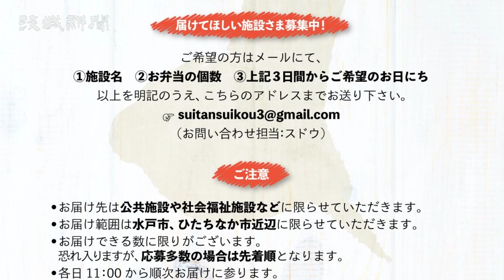弁当２００個無料配布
地元茨城支援企画「～働いている方々応援プロジェクト～」として本県出身のお笑いコンビ「すいたんすいこう」が水戸市内の飲食店の協力で、３～５日の３日間、県内の公共施設や社会福祉施設などに無料で約２００個のお弁当を配った。「ｓｕｓｈｉ　ｄｉｎｉｎｇ　蛇の目」、「中華屋　龍影」、「中国酒家　華猿」が協力した。
　新型コロナの感染が拡大する中で、「蛇の目」の鯨岡敬生さん45さんが「飲食店でも今何か役に立てることはないか」と思い、県内で活性化のイベントを多く手掛けている、すいたんすいこうの２人に相談し、今回の企画が生まれた。
　すいたんすいこうは外出を控え、都内からＳＮＳなどを活用し、イベントのＰＲや配達希望者を募集。鯨岡さんと県内在住のすいたんすいこうのマネージャー、須藤涼子さん39がお弁当を希望者に届けた。
　最終日の５日には水戸市川又町のにんにく農家、大谷広城さん（53）方に配達した。お弁当を受け取った大谷さんは「とてもうれしく思う。早くコロナが終息して飲食店などが復帰してほしい」と話した。
　鯨岡さんは「快く受け取っていただいて、とても幸せな気分になった」と笑顔で話した。